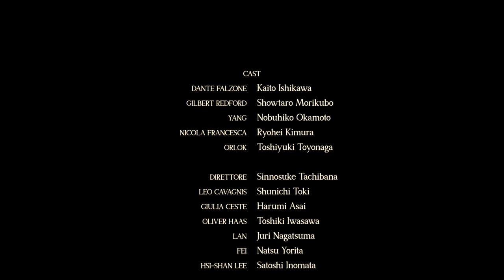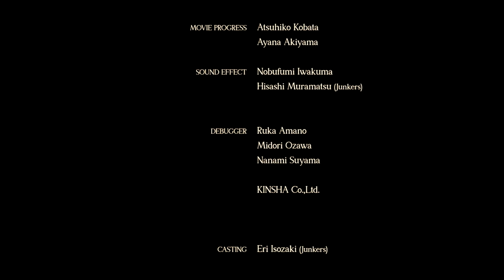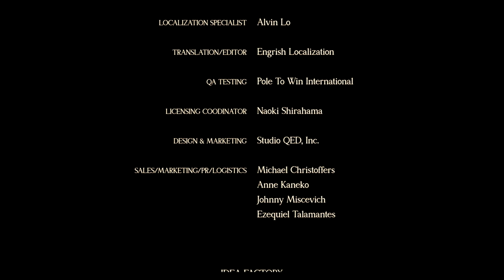Piofiore || 53 Wszystko się ułoży || KONIEC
Hej wszystkim!

Witam was bardzo serdecznie w Piofiore no banshou, w serii gdzie Mafia gra pierwsze skrzypce, a my lawirujemy między niebezpieczeństwem, a uczuciem, Czemu im tak na nas zależy i co współnego ma znamie na naszej piersi z zaintersowaniem Mafii? Na te i inne pytania znajdziecie odpowiedzi w odcinkach.

Gra została zakupiona dzięki wsparciu moich patronów, dlatego też to oni pierwsi dostaną do niej dostęp. Stąd też zapraszam do wspierania kanału :)

Prawowita seria pojawi się na początku czerwca!

Mam nadzieję, że gra spodoba się wam tak bardzo jak i mnie. Jak zawsze proszę o wyrozumiałość, moje tłumaczenie nigdy nie jest w 100 procentach poprawne i zawsze jest szansa, że się pomylę bądź czegoś nie zrozumiem. Pamiętajmy jesteśmy tylko ludźmi, mamy prawo do błędów!

A może discord? Czasem nawet się tam pojawiam i coś napiszę